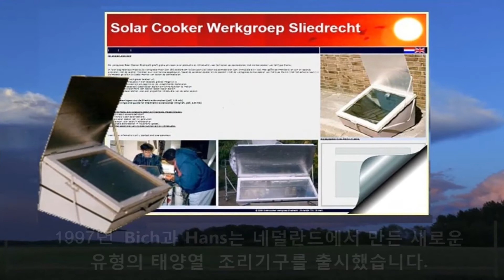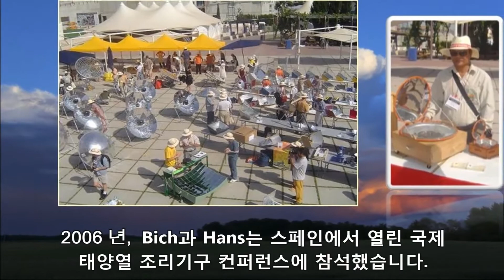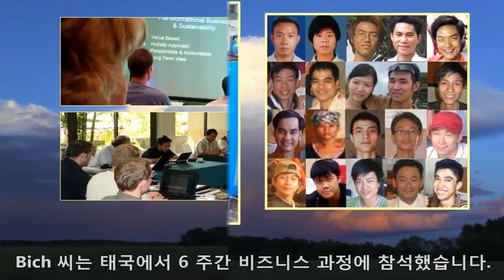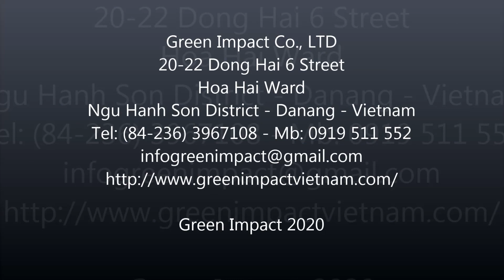Solar Serve - Green Impact의 20년을 돌아보다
Solar Serve – Green Impact의 20년 이후,  저희는 당신을 위해 특별한 영상을 준비했습니다.
저희는 지나 온 한 해 한 해에  감사하며, 이 내용을 여러분과 나누고 싶습니다.
저희 유투브 채널은 영어, 베트남어, 네덜란드어, 한국어 자막이 제공되고 있으니 오셔서 함께 즐겨주세요.
앞으로도 저희는 도움이 필요한 사람들을 돕는 일을 계속 할 것입니다.
이 일에 동참하기를 원하신다면, 저희가 항상 돕겠습니다.

저희에게 문의해 주시기 바랍니다:
Green Impact Co., LTD
Mr. Bich Tan Nguyen (감독)
20-22 Dong Hai 6 Street
Hoa Hai Ward
Ngu Hanh Son District - Danang - Vietnam